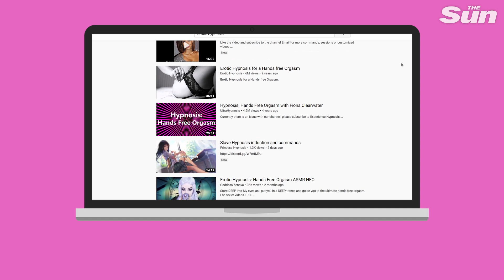Meet the erotic hypnotist who gives people hands-free orgasms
AS I lie on my bed with the lights dimmed, a man’s deep, sexy voice oozes out of my phone’s speaker while a black and white swirling pattern occupies the screen.

I’m naked, with my knickers around my ankles, but this is a form of masturbation I’ve never tried before. The only thing that can make me orgasm is the sound of this man’s voice on a YouTube video – I’m going “hands-free”.

I was sceptical about erotic hypnosis. Not to be confused with audio porn or ASMR, it claims to put users into a trance for the purposes of sexual pleasure. Type "erotic hypnosis" into YouTube and you are met with dozens of videos - some of which have six million views...